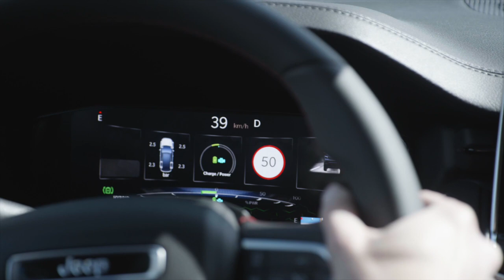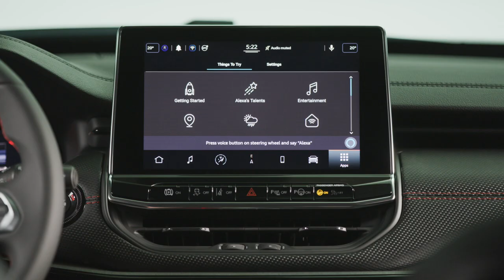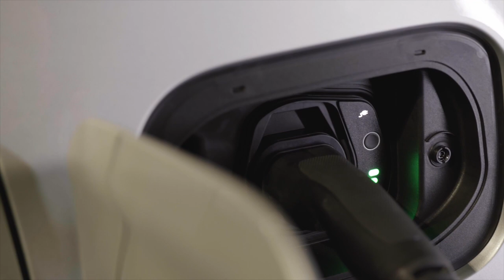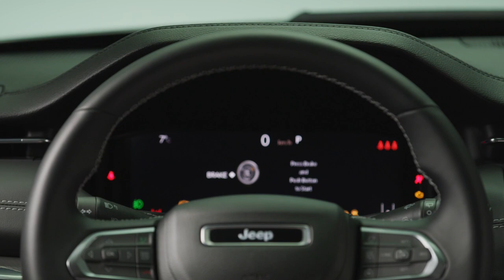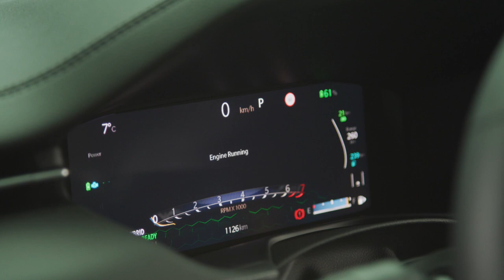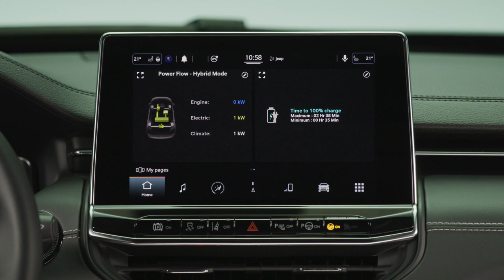Europe's 2022 Jeep Compass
Jeep gave the Compass a wholesale rethink inside, and it looks greatly improved over the current car. New, modern tech takes center stage and European buyers will have the choice between an 8.4-inch or 10.1-inch touchscreen, with both options running the new Uconnect 5 software. Wireless CarPlay and Android Auto are along for the ride, and so is a 10.25-inch digital instrument cluster. It is reminiscent of the new cluster found in the upcoming Grand Cherokee L. To read more about the Jeep Compass head over to Autoblog.com